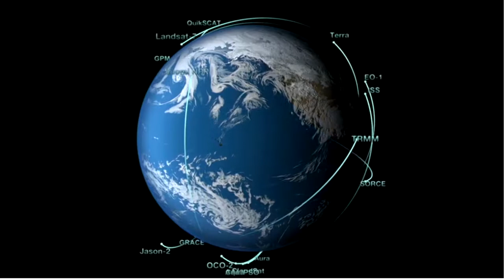Life on a Pale Blue Dot: Dr. Kathyrn D. Sullivan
From the view on the ground, water management often appears irrevocably entangled in webs of political and bureaucratic complexity. From an orbital viewpoint, Dr. Kathryn Sullivan challenges perceptions of these problems with a re-assertion of the bounty of Earth's water – albeit, tempered by an awareness of the globe's vulnerability to human misuse and abuse. Inspired by the planet's sublime beauty, Sullivan advocates increased scientific education of the globe's youth population to cultivate pro-water values.

In a disruptive era, when risks are becoming realities, Circle of Blue reports from the front lines to water news on